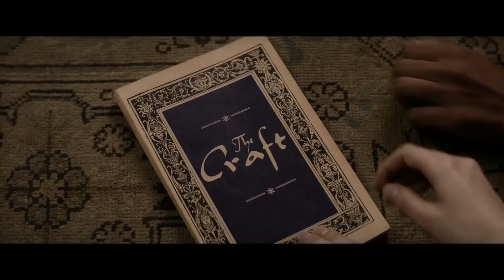THE CRAFT LEGACY 2020 I OFFICIAL TRAILER // SHELDON ROMERO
The Craft: Legacy is an upcoming 2020 American supernatural horror film written and directed by Zoe Lister-Jones. The film is a stand-alone sequel to the 1996 film The Craft and stars Cailee Spaeny, Gideon Adlon, Lovie Simone, Zoey Luna, Michelle Monaghan and David Duchovny
Follow Sheldon Romero